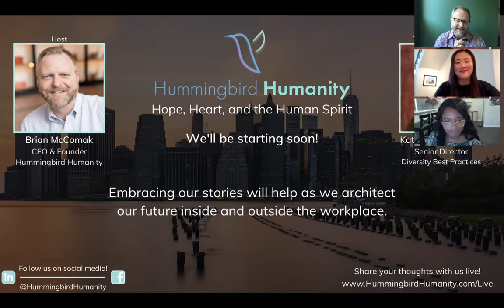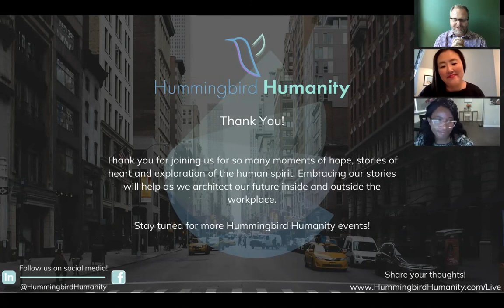Conversations with Katie Oertli Mooney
Join host Brian McComak and special guest Katie Oertli Mooney for a free virtual conversation centered around moments of hope, stories of heart and exploration of the human spirit. Embracing our stories will help as we architect our future inside and outside the workplace.

Check out the Hummingbird Humanity website to stay up to date on the next event!

Follow Hummingbird Humanity on social media!

Brian McComak is the founder of Hummingbird Humanity, a consultant, facilitator, benefit auctioneer and speaker. Over the last 25 years, he has worked with leading companies, in HR and D&I, including The Walt Disney Company, Tapestry (Coach, Kate Spade & Stuart Weitzman), L’Oreal, Christie’s auction house, Darden Restaurants and AMC Theatres. Brian is a member of the LGBTQ+ community and is known as a change maker creating inclusive, engaging workplaces.

Katie is an accomplished diversity, equity and inclusion (DEI) leader and thought partner with expertise in driving strategy and growth of diversity and inclusion change management, planning and programs. Katie is highly regarded for her ability to establish trust and personally connect with her clients as many “respect and look to her expertise” as she is intentional in the development of long-term relationships and partnerships. Katie’s commitment diversity and inclusion spans her career. Prior to joining Diversity Best Practices, she was responsible for overseeing the client delivery, staffing, operations and growth as Vice President of Jennifer Brown Consulting. She was accountable for the firm’s successful consulting project delivery to clients from the Fortune 1000, government agencies, startups, to nonprofits. Prior to that, she managed the diversity, equity and inclusion Enterprise learning and development strategy at Capital One specializing in differential investment programming to support historically underrepresented talent and communities of color while simultaneously advancing efforts to create a more equitable policies and processes.